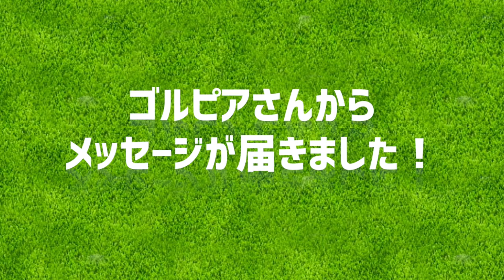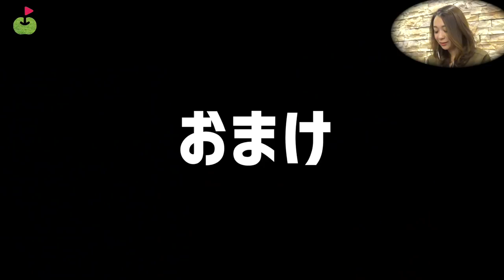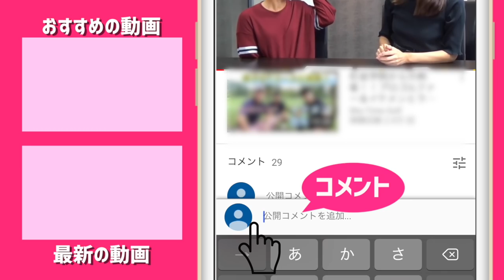GOLPIAさんからメッセージが届きました！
GOLPIAさんからメッセージ動画が届きました！

ABCゴルフ倶楽部会場の参加申し込みはこちらから！